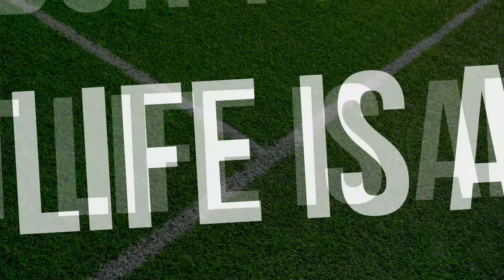Montpellier vs Stade Francais | 2023/24 France Top 14 | Full match Rugby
Round 20
30/03/2024
Montpellier vs Stade Francais - Full Match Rugby